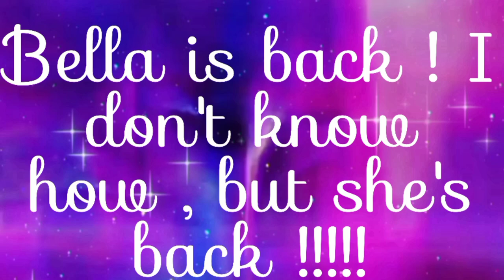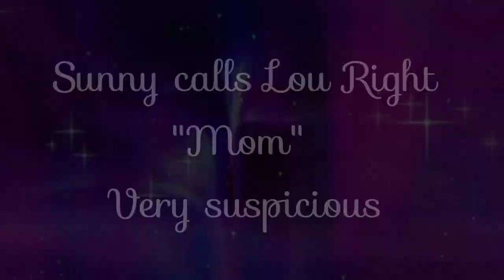🌈Lou Wright is Sunny Madison's mom 😱 +More Rainbow High news